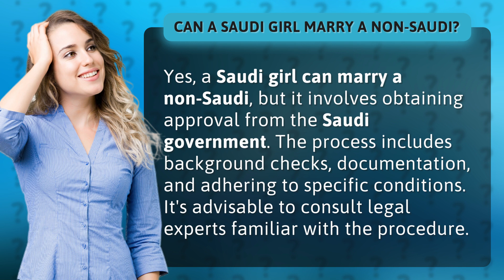Can a Saudi girl marry a non-Saudi?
Love Knows No Borders: Saudi Girl Marrying Non-Saudi Process • Cross-Border Love • Find out how a Saudi girl can marry a non-Saudi with government approval. Learn about the steps and conditions involved in this unique process.